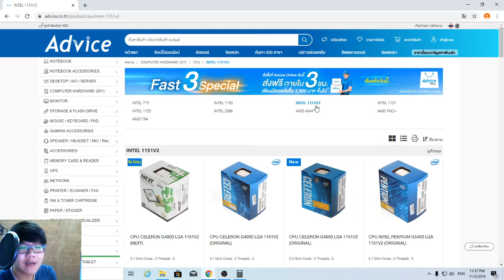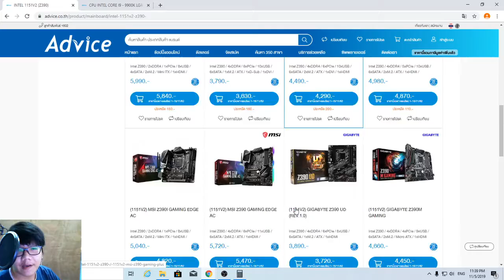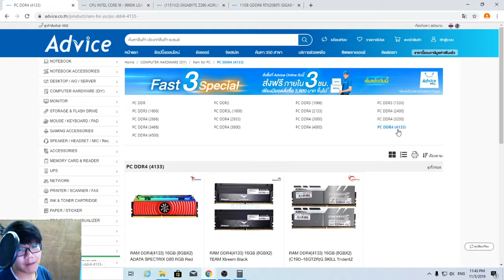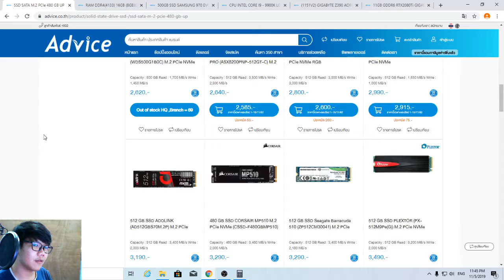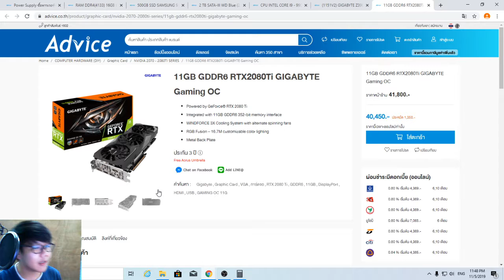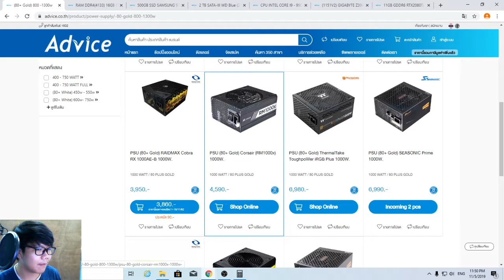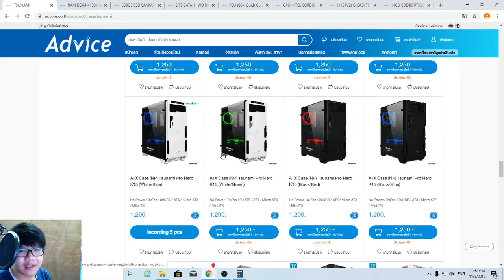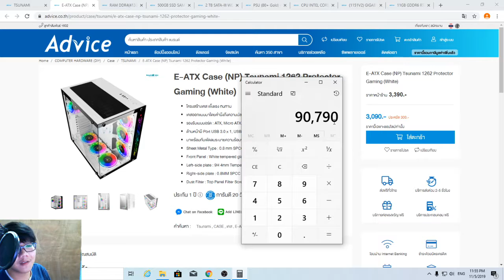จัดสเปกคอมราคาเเพงสุด ของค่าย - INTEL - ราคา 9X,XXX เกืยบเเสนบาท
♡MY PC Space♡
CPU : CPU AMD Ryzen5 1400
MB : ASROCK AB350M PRO4
VGA : 4GB GDDR5 GTX1050Ti Zotac OC
RAM : RAM Hyper-X DDR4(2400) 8GB. (4GBX2)
HDD : 1 TB. SATA-III Western Blue